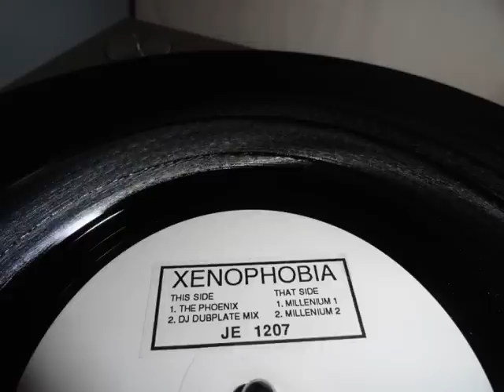Xenophobia - Millenium1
1993.
Joint Effort Records.
Xenophobia - Millenium 1.
JE 1207